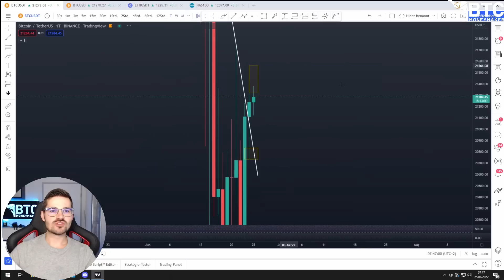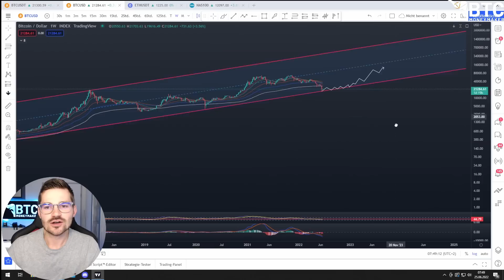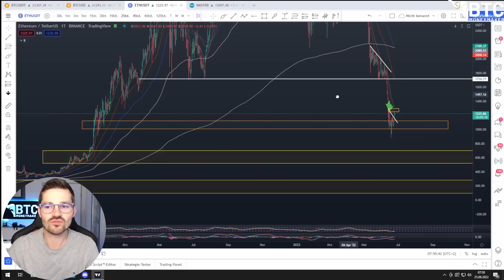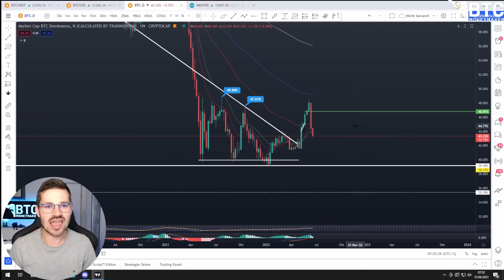BITCOIN erholt sich! GEFAHR oder CHANCE?!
🪙 BLOCKPIT KRYPTOSTEUERTOOL 🪙

⏱ Timestamps
00:00 Bitcoin Chartanalyse
08:19 Ethereum Chartanalyse

💻 MEHR CONTENT 💻

🔒 HARDWARE-WALLET 🔒

✉️ Geschäftliche Anfragen ✉️